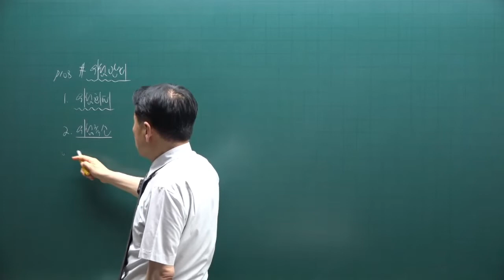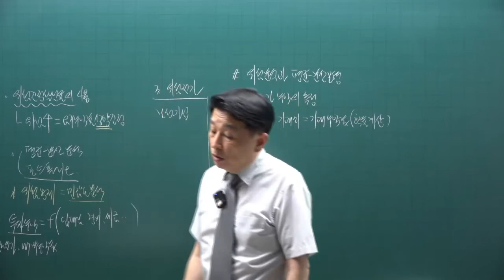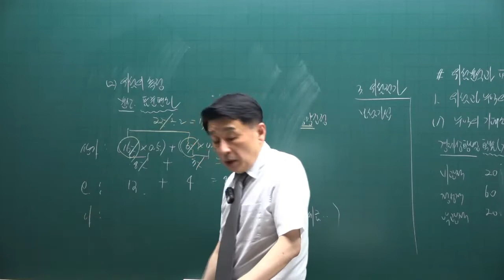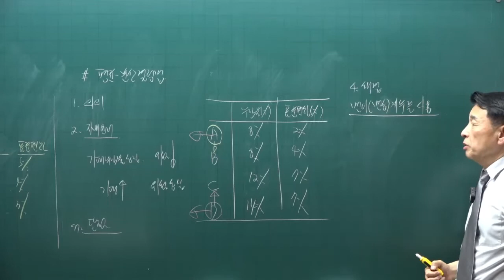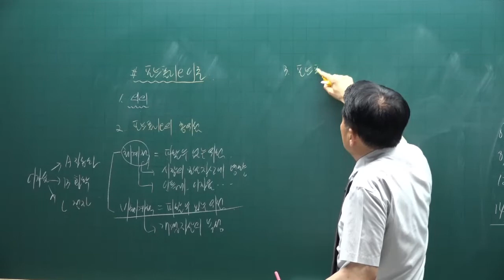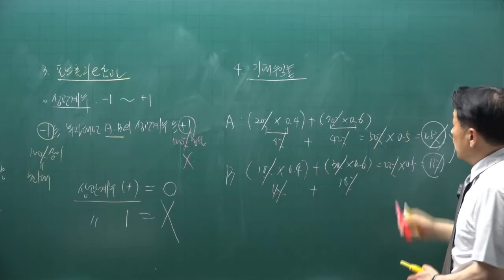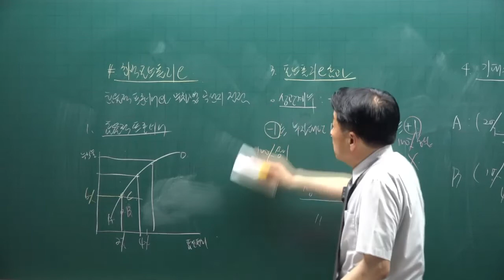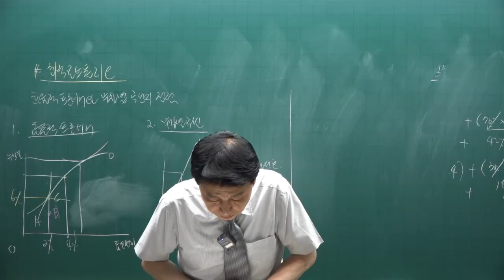[공인중개사 무료인강 공전무] 2022년 공인중개사 시험과목 1차 부동산학개론 핵심이론 제12강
강의제목 : 부동산투자이론
제12강 핵심요약집 108p-  위험관리

2022년 공인중개사시험대비 부동산학개론에 관한 핵심이론강의입니다.